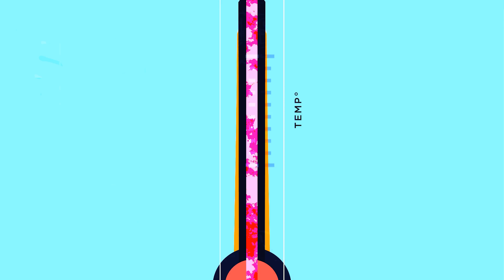I Just Nuked His ENTIRE Army. Oh My God. (Cloaked to GM #13)